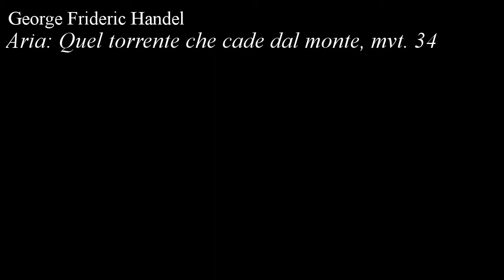George Frideric Handel - Aria: Quel torrente che cade dal monte, mvt. 34, Giulio Cesare: Act 3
Aria: Quel torrente che cade dal monte, mvt. 34, from Giulio Cesare: Act 3, by George Frideric Handel, with animated score.